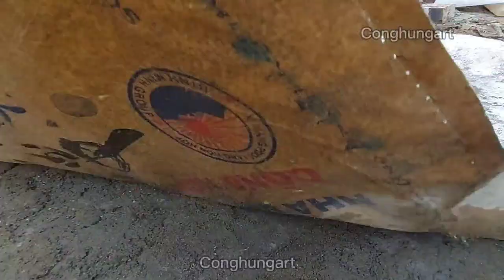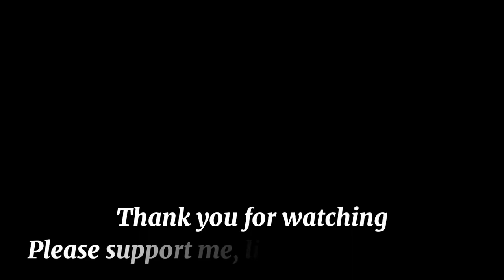How to make classical symmetrical pattern reliefs / with sand cement